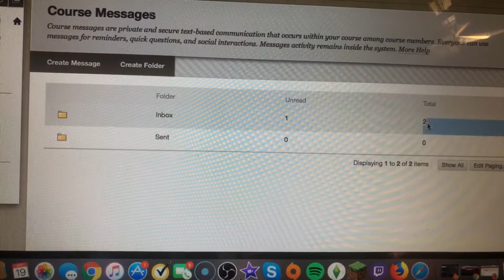I NEED TO STOP PROCRASTINATING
love yourself first, always keep fighting 💘 - Jared Padalecki

•Social-
• Instagram: @sarahxschultz1, @sarahistrxsh & @alwaysandwinchester•
•edit account (ig): @alwaysandwinchester •
•tvshow time: sarahistrash •
countdowns ‼️

— 📺 tv —
batwoman/supergirl: 16 days
the flash: 18 days
riverdale/nancy drew 19 days
spn/legacies: 20 days

— 🎶 music—
fandom (waterparks): 21 days
waterparks concert: 72 days

🔊I’m always adding songs :)
Q & A
age; 19
what do you vlog on?; iPhone 8
what fandoms are you in? mostly all dc comics shows , dan & phil , riverdale, Hamilton, spn  & much more!
otps?; captain swan  , jelix , melix , destiel & much more!
what’s my religion? Russian Orthodox Christian